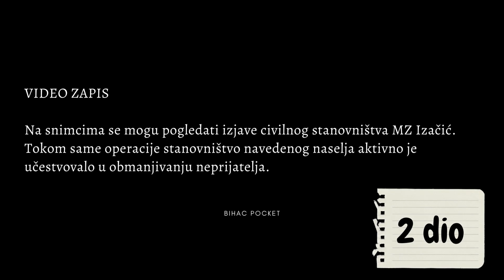5. korpus - OPERACIJA TIGAR SLOBODA 94 (2. dio)